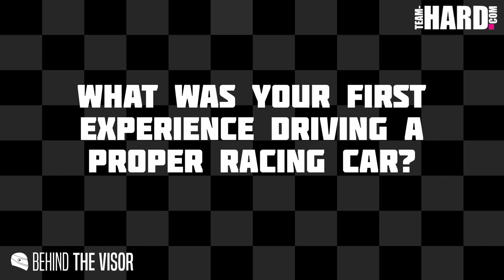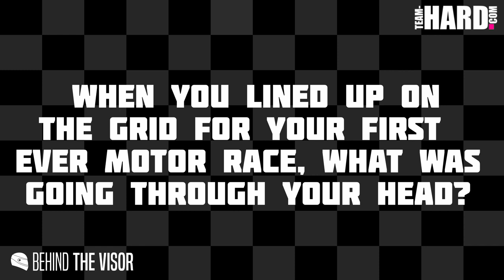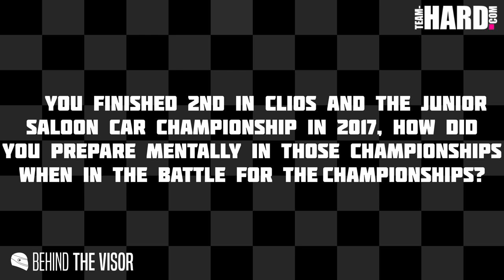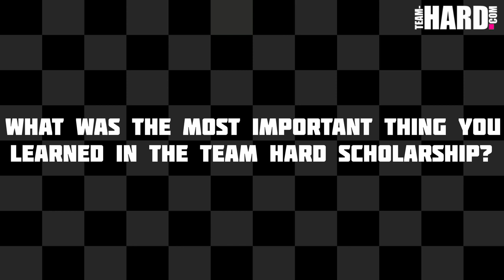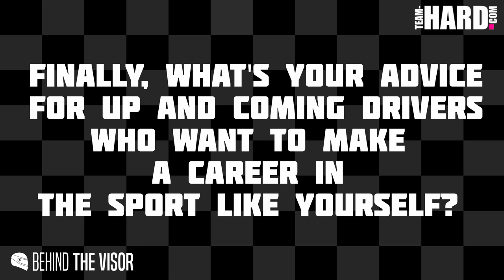Renault Clio Cup 2019 | Ethan Hammerton Interview | Behind The Visor | Team HARD. Racing